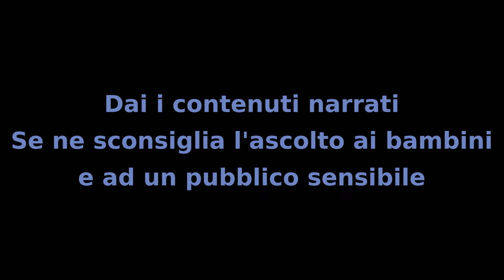Il Mistero dei Bambini - Capitolo 51